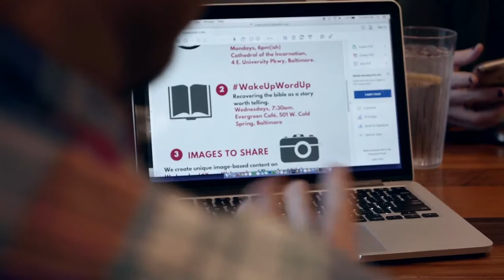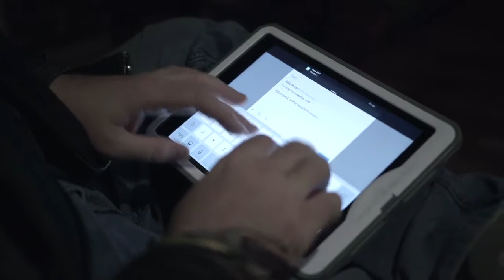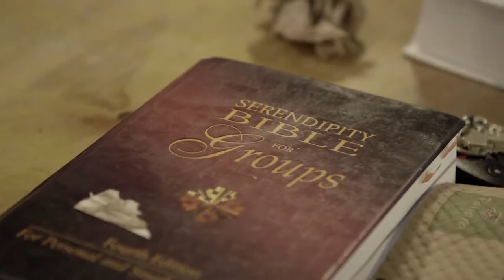The Slate Project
In Baltimore a group of Episcopalians, Lutherans and Presbyterians wonder what might happen if we wiped the slate clean on Christianity.